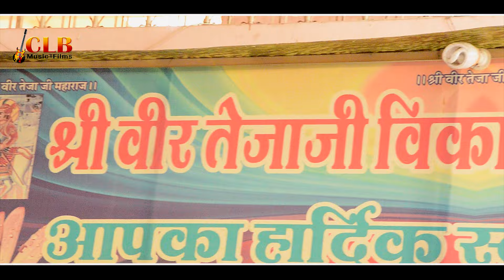तेजा रे थारे मंदिरये बोले कोयलडी!!teja re thare mandiriya bole koyldi!!Full HD Video!!Yo Yo CLB!!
Teja Re thare Mandiye Bole koyaldi!!तेजा रे थारे मंदिरये बोले कोयलडी!!Full HD Video!!Yo Yo CLB!!

तेजा रे थारे मंदिरय में बोले कोयलड़ी!!New Tejaji Koyaldi song 2020!!Yo Yo CLB New Tejaji song!!

CLB Music  Present “  ” a Latest New Rajasthani Song 2020.
exclusively on Teja_re_thare_madirye_bole_koyldi

Singer= Yo YO  CLB ,Chunnilal Bikuniya
Artist=Shalu Nagori
camera men=Gopal Saini,Ramniwas Bijarniya,K C Lunna
Edditer=Chunnilal Bikuniya
Lyrics& Composition : Chunnilal Bikuniya
Publisher : CLB Music And Films
CLB Music & Films
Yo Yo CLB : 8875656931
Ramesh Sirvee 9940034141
1. तेजा रे थारे मंदिर में बोले कोयलड़ी
2. तेजाजी के मंदिर बोले कोयलड़ी
3.Teja re thare mandir bole koyladi

♪♪ Available on ♪♪
♪ Gaana :
♪ Saavn :
♪ Hungama :
♪ Google Play :
♪ Amazon Prime Music :

☛Connect with  CLB MUSIC AND FILMS ☚